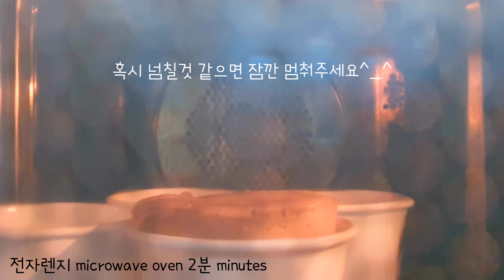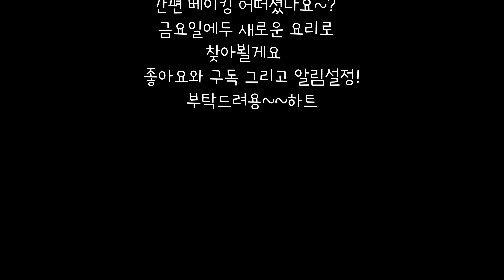노오븐! 핫케이크로 컵케이크만들기 초코&모카 | how to make cupcake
오늘은 핫케이크 가루를 이용한  아주 간편 컵케이크를 준비했어용
맥심과 제티를 이용해서 모카 그리고 초코 컵케이크를 만들게요

*맥심으로 모카컵케이크

-핫케이크가루 100g과 계란 1개, 우유 25ml를 넣고 저어주세요
-맥심2개와 뜨거운물 3큰술을 넣고 잘 저어주세요
-반죽된 핫케이크 가루에 녹은 맥심을 넣어주세요
-크랜베리나 건포도를 넣은 후 종이컵 1/3정도 까지 반죽을 넣을게요
-전자렌지에 2분 돌리며 완~성

*제티로 초코컵케이크

-제티2개와 뜨거운물 3큰술을 넣고 잘 저어주세요
-반죽된 핫케이크 가루에 녹은 제티를 넣어주세요
-초콜렛을 자른 후 넣구  종이컵 1/3정도 까지 반죽을 넣을게요

이렇게 간편한 컵케이크가 완성되었습니다^_^